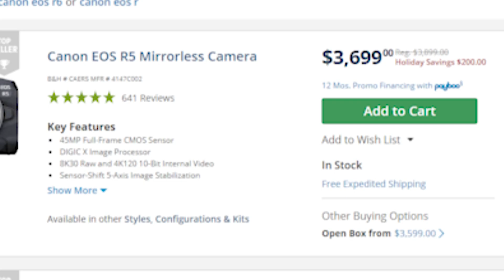Mistakes You are Probably Making as a Beginner Photographer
Learning how to start out in photography can seem like a huge task with so much you have to know. I want to share with you some of the mistakes I made early in my career to help you avoid messing up in the same ways I did.

My Gear
Canon EOS R6
Canon EF-EOS-R Adapter
Canon EF 50mm f/1.8
Canon EF 16-35mm f/2.8 L II USM
Canon RF 70-200mm f/2.8 L IS USM
Sigma EF 85mm f/1.4 DG
Mavic Air 2
PgyTech Onemo 25L Camera Bag